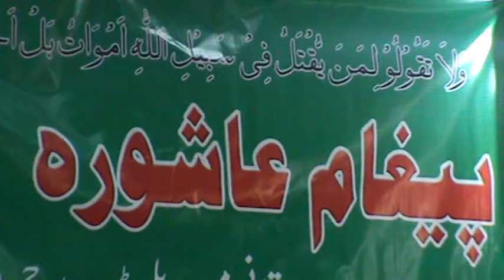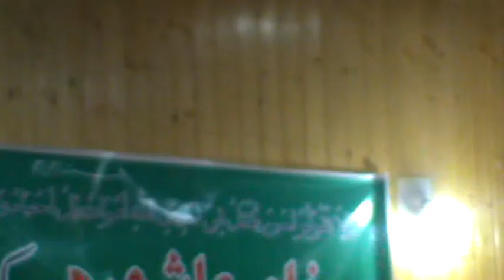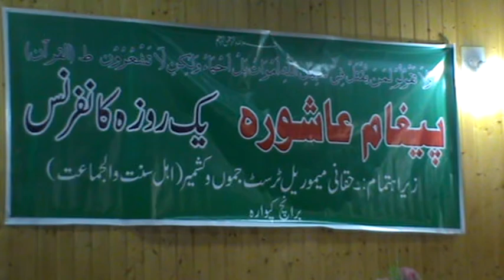Part I Hussaini Mushira at Town Hall Kupwara by Haqani Memorial trust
Video By Quadri Computers Tarathpora